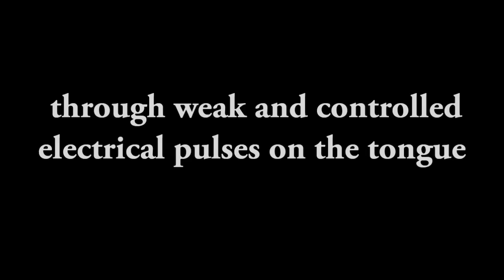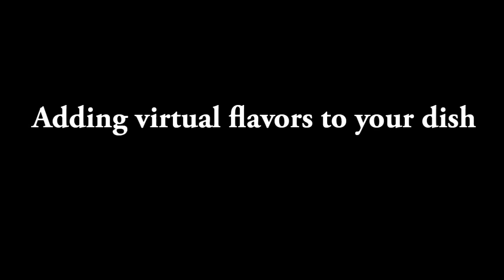Taste+ Digital Food Ingredients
Digitally Enhancing Taste Sensations of Food and Beverages (Electronic flavors, Electronic Food Ingredients, Artificial flavors)